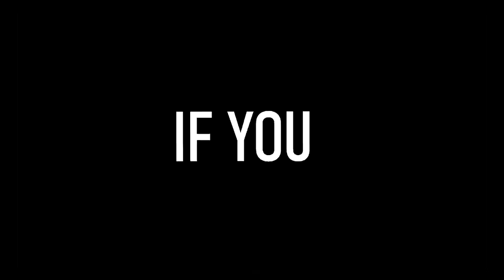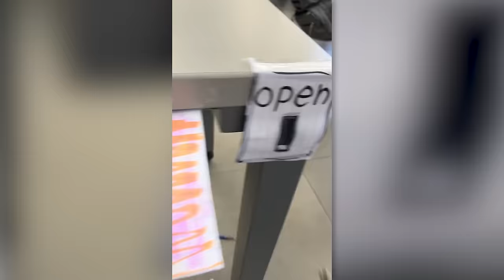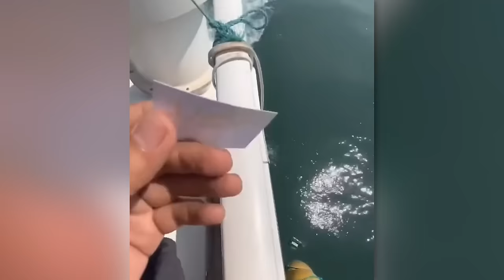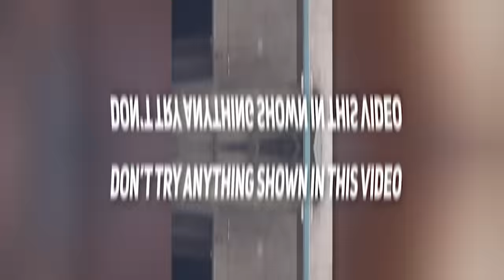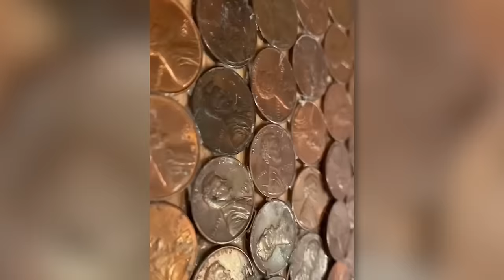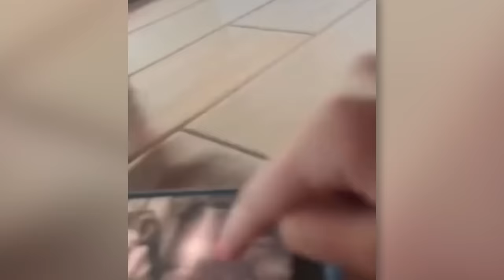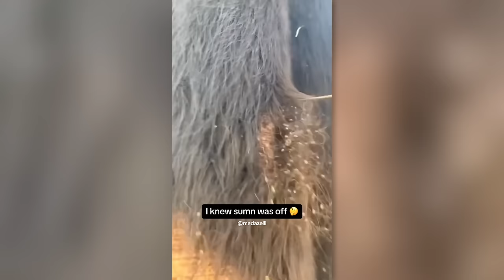he tried chugging the ocean..